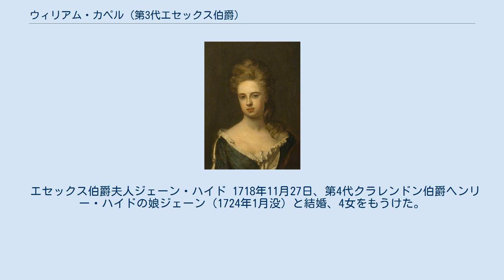ウィリアム・カペル (第3代エセックス伯爵)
第3代エセックス伯爵の肖像画、ジョージ・ナップトン作、1735年頃。
 第3代エセックス伯爵ウィリアム・カペル（英語: William Capell, 3rd Earl of Essex KG KT PC FRS、1697年2月11日 – 1743年1月8日）は、グレートブリテン王国の貴族、廷臣、外交官。
 第2代エセックス伯爵アルジャーノン・カペルとアン・ベンティンク（初代ポートランド伯爵ウィリアム・ベンティンクの娘）の長男として、1697年に生まれた。
1710年1月10日に父が死去すると、エセックス伯爵の爵位を継承した。
 1719年より王太子ジョージの寝室侍従を務め、1727年にジョージがジョージ2世として国王に即位した以降も留任した。
1722年にハートフォードシャー統監に任命され、1731年にサルデーニャ王国駐在イギリス全権公使に任命され、1736年まで務めた（1732年に大使に昇格）。
また、1727年にセント・ジェームズ・パーク管理人に、1728年にハイド・パーク管理人に任命されたが、両方とも1739年12月4日に国王親衛隊隊長に任命されたときに辞任している。
 1725年にシッスル勲章を授与され、1735年2月12日に枢密顧問官に任命され、1738年2月20日にガーター勲章を授与された。
1731年11月にフリーメイソンになり、1737年11月17日に王立協会フェローに選出された。
また、1739年に創設された捨子養育院の初代総裁の1人だった。
 1743年1月8日に死去、ワトフォードで埋葬された。
息子ウィリアムが爵位を継承した。
 エセックス伯爵夫人ジェーン・ハイド 1718年11月27日、第4代クラレンドン伯爵ヘンリー・ハイドの娘ジェーン（1724年1月没）と結婚、4女をもうけた。
 1726年2月3日、第2代ベッドフォード公爵ライオセスリー・ラッセルの娘エリザベス（1784年6月8日没）と再婚、2男4女をもうけた。